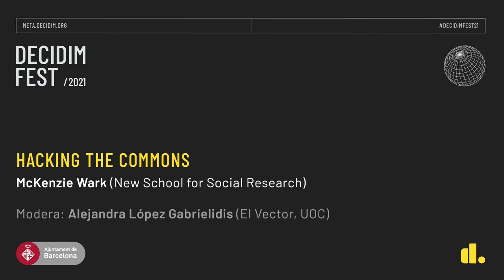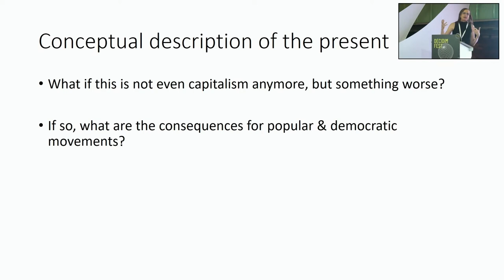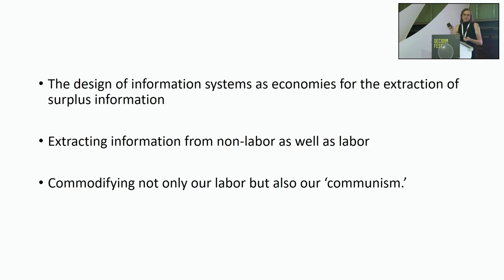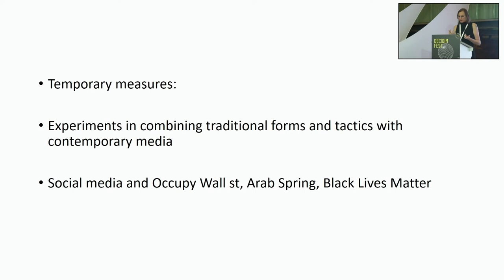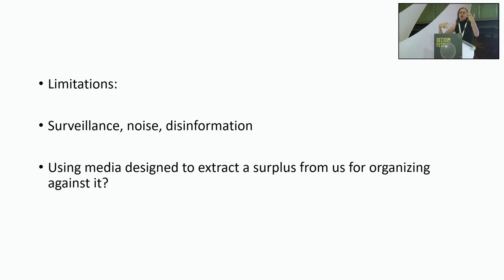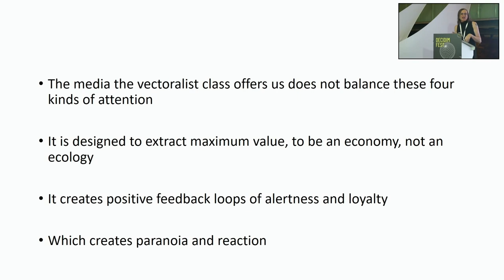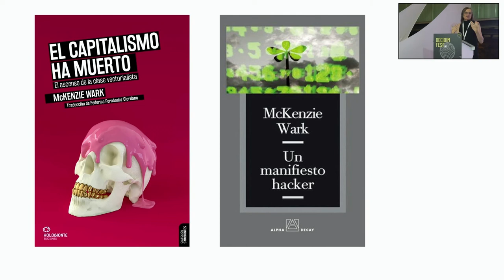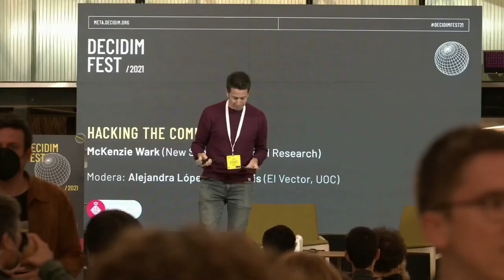DecidimFest21 Hacking the Commons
What if this is not even capitalism any more, but something worse? What if it is a kind of political economy based on extracting information out of everything we do? Which would mean that it is designed for the convenience of those who own the means of extracting the information, to maximize their control. This presents many problems for how individuals, communities or cities can organize their communication and connection for their own wellbeing, sharing and decision making. It may not be possible to challenge the emerging ruling class at the larger scales, given that there are powerful corporations building global infrastructures of control and extraction. But we can think about what we can do starting at the smaller scales, to create both the techniques and cultures that allow us to share our lives together.

In conversation with Alejandra López Gabrielidis.